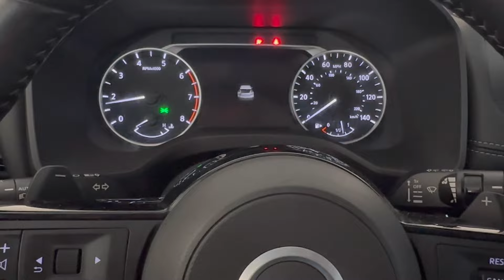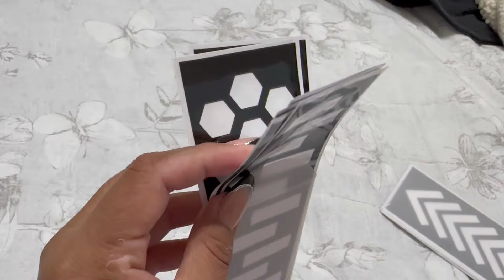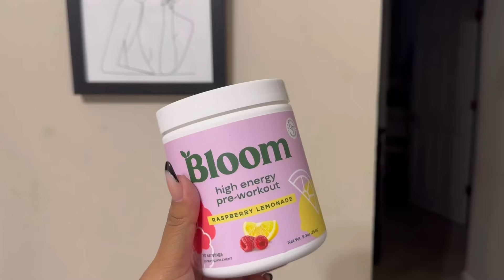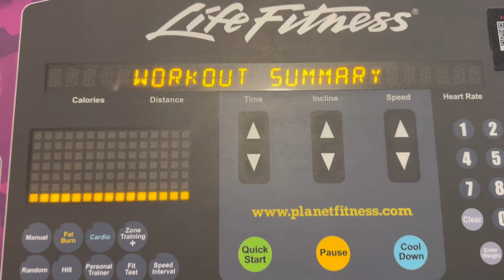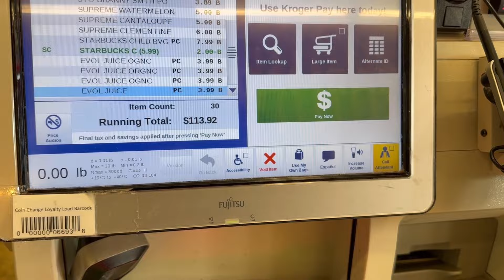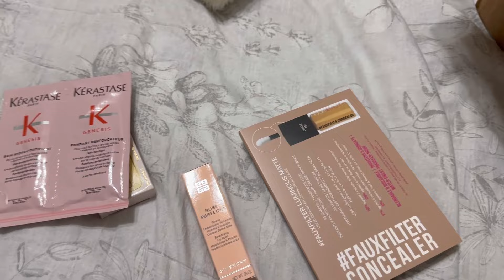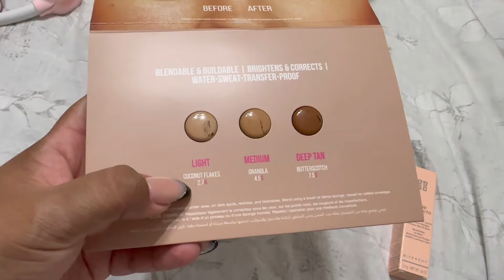First Vlog of 2024 | Grocery runs, Back to the Gym, Unpacking, Laundry Day | Stephanie Alexandra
Hey y’all! Happy New Year! First vlog of 2024 is up and I'm glad to be back into the swing of things. :)

Say it to my face (instrumental version) - Gloria Tells